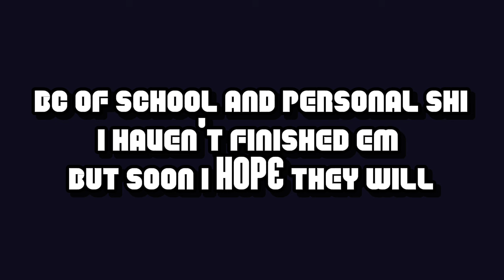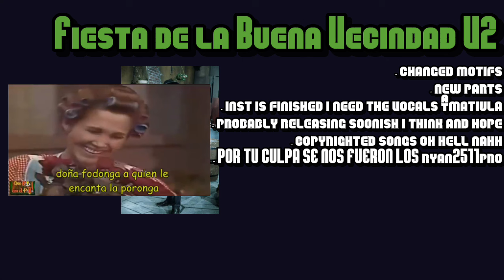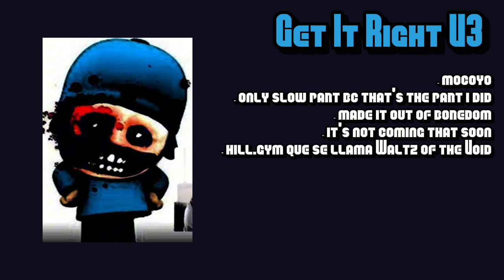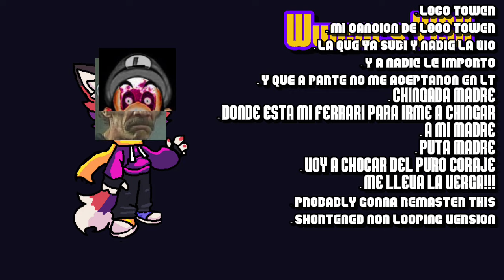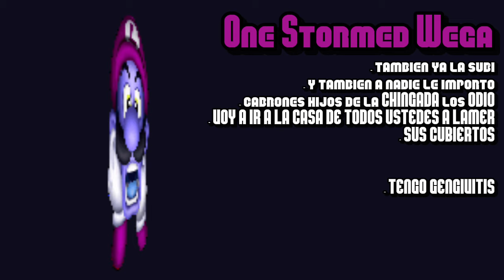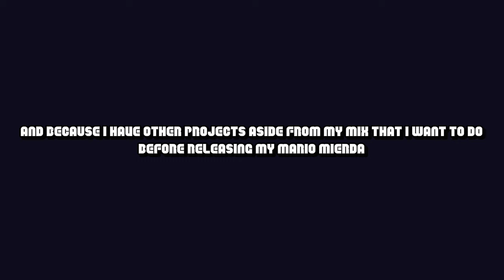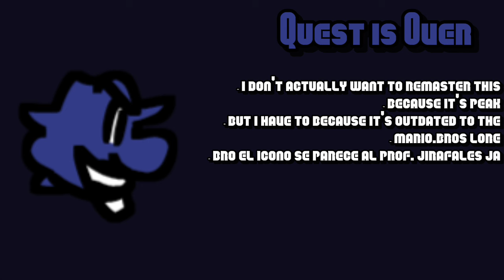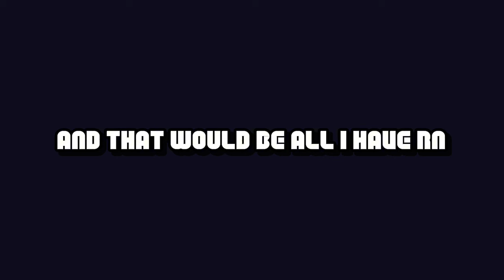scrapped, unfinished, and random stuff that i forgot in a trash bin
enrique del pozo porque te robas canciones de cepillin ypORQUE ME PONEN COPYRIGHR

Just some stuff I've been saving for a long time for their full release, but first i decided to buy some donuts and release the wips

The song at the beggining and the end is 'athletic [SPC700]' made by @rrthiel

Timestamps:

0:00 - Intro
0:18 - Developer Activated V3
1:46 - Fiesta de la Buena Vecindad V2
11:18 - Baggot Blast V2
20:30 - Waltz of the Void / Get It Right V3
21:36 - Wuigols YISH: Mi cancion de Loco Tower
24:30 - One Stormed Wega - Mansión Carajete OST
28:01 - Intermission
28:12 - Mamma Mia V0.25 (ft. @matiulapequeña)
32:09 - Mamma Mia V0.5
36:16 - Mamma Mia V0.75
37:27 - Quest Is Over V0.33
40:58 - Quest Is Over V0.66
42:34 - From The Sky V0.5
45:56 - Lápsous V2
47:35 - Outro